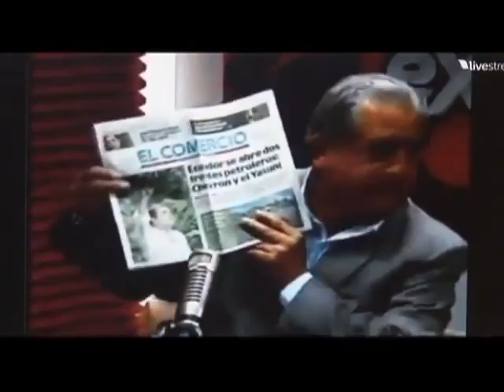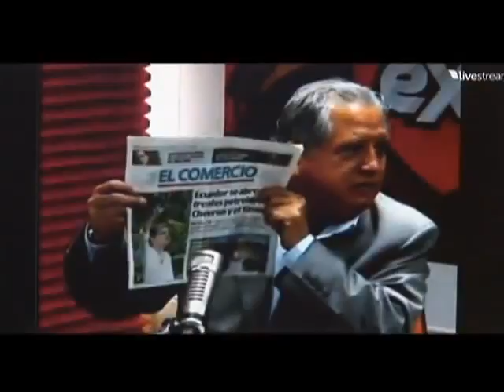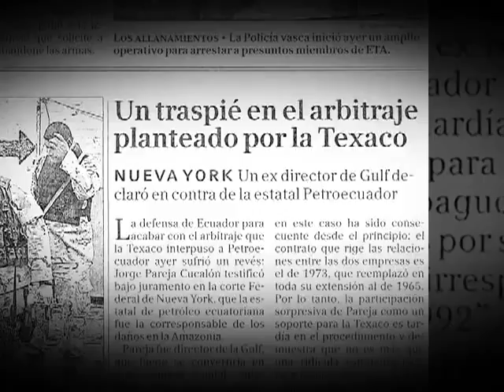Yáñez y Pareja Cucalón ponen en entredicho el caso Chevron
Henry Yánez, exlegislador, y Jorge Pareja Cucalón, ex ministro de Energía y Minas, comentaron sobre una fotografía publicada en El Comercio a propósito del caso Chevron. Según Yánez, lo visto en la foto no es petróleo de esa época sino brea. Anteriormente, Cucalón declaró en contra de Petroecuador, aludiendo que fue corresponsable del desastre ambiental.